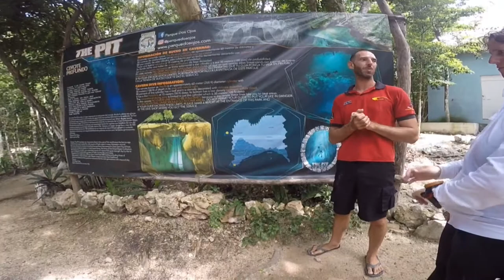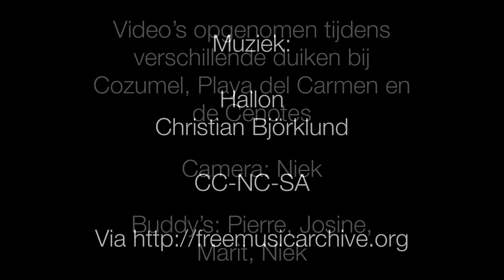Mexico 2018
Compilatie van clips van duiken gemaakt tijdens onze vakantie in Cozumel / Mexico in juli/augustus 2018.